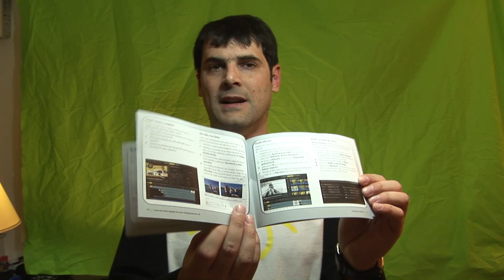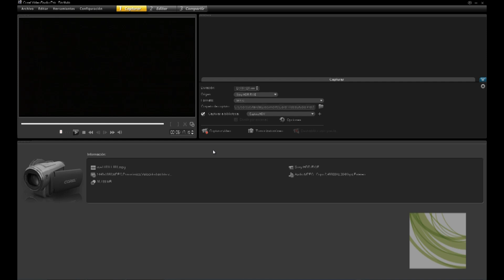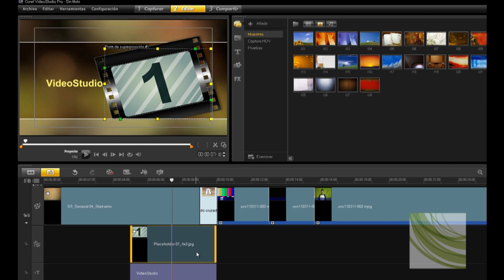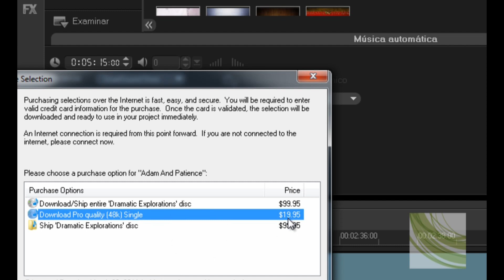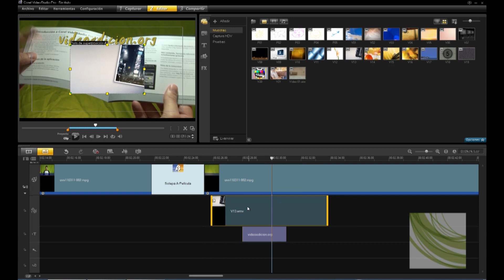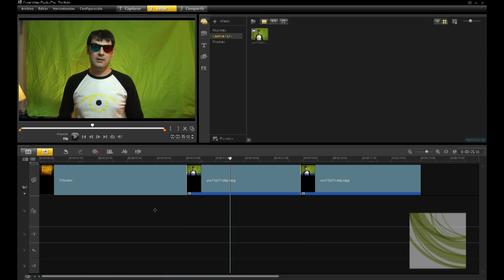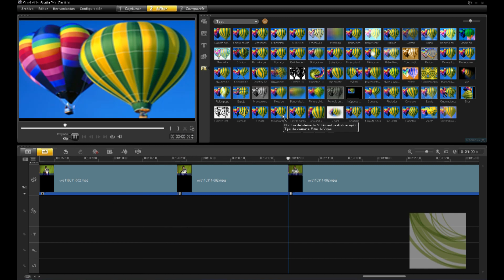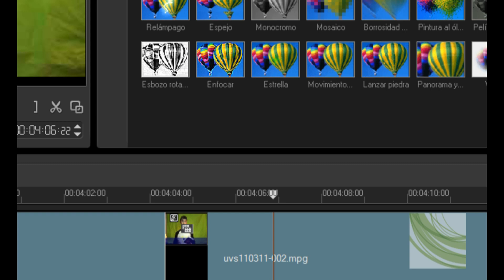Analisis / Guía de Corel VideoStudio Pro X4